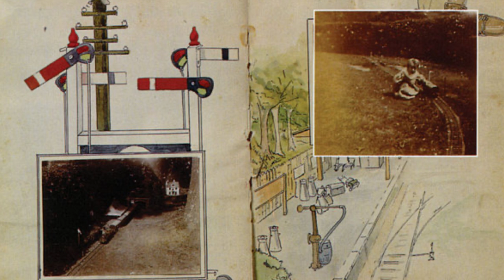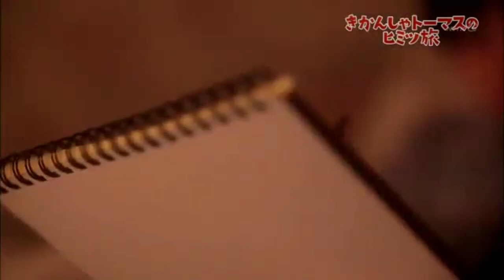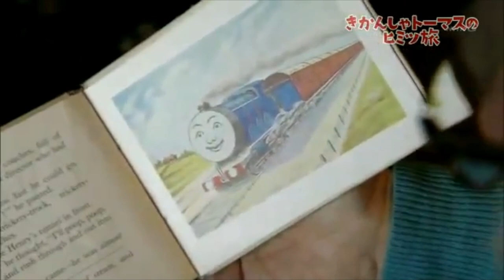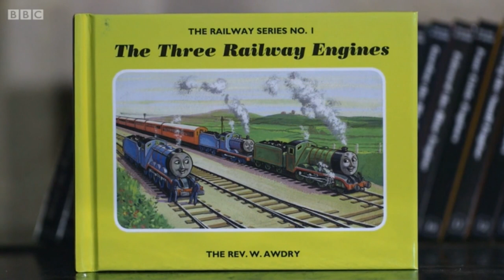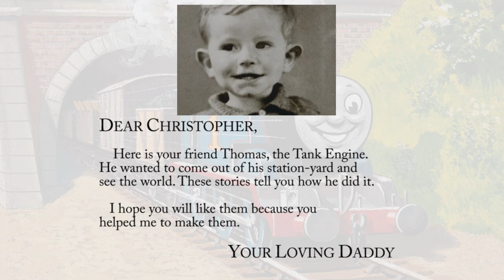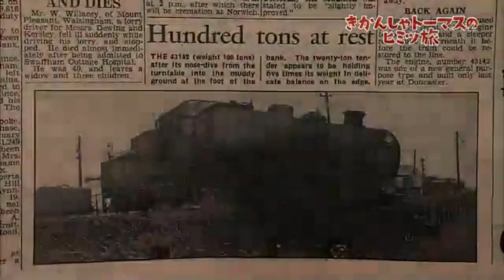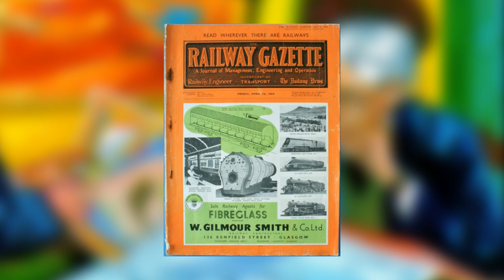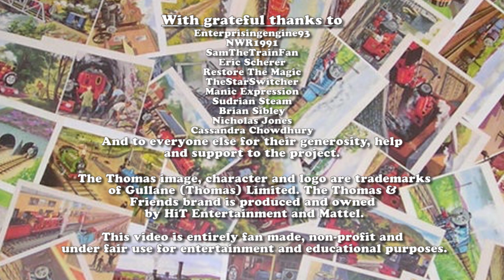🇬🇧 Steaming to Legacy | Special Edition | Chapter 1 - The Early Years (UK Version) 🇬🇧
"Dear friends,

Since @Enterprisingengine93 sadly departed from the project over a year ago, and that chapter 9 will now have to wait a little longer, I have decided to revert back to the first chapter and start things from scratch with some up to date information and improved visuals for all to enjoy. Not only that but I will possibly be looking into potentially making international dubs of the special edition in the future as well.

Thank you for your time and please accept my apologies for any inconveniences caused. In the meantime, I hope the revised edition of chapter 1 will make up for the extendedly long wait.

~ SmurfyDan (Creator and narrator of SteamingToLegacy)"

UK version told by @SmurfyDan1991

The legendary story begins with a young boy named Wilbert Vere Awdry who used to tuck up in bed and listen to the wondrous noises of steam trains while imagining as if they were talking...

Many years later after his son Christopher has fallen ill with measles, Wilbert entertains him by telling him a story of a little blue train that would change his life.

Steaming To Legacy is a web documentary covering the incredible history of Thomas the Tank Engine and the impact the stories and characters have made. The series features many in depth interviews, little known facts, and a detailed timeline of the creative developments made within the book series, television series, movies, and specials. In addition, the web documentary also features sub-stories of similar children’s shows including TUGS and Shining Time Station. Daniel Coffey (SmurfyDan), creator of the series, serves as the director , editor and storyteller for the British version, while Joel "GeebMachine" Hunter serves as the American narrator in Matt Michaud (Enterprisingengine93)'s place. For more information about the series and to enjoy all the episodes, please

“RWS 70 Years” by @SudrianSteam